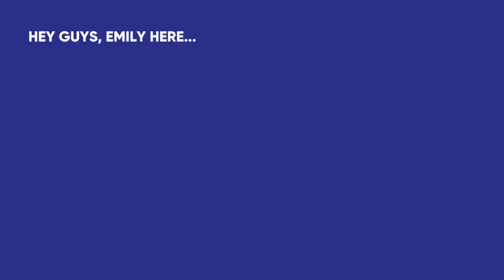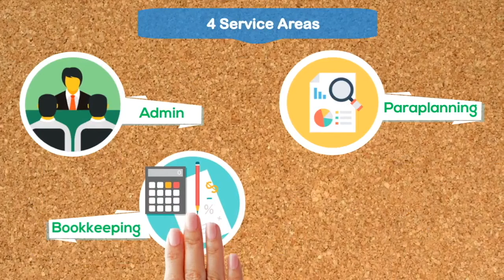#137 Terry McMaster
We’re interrupting our Plan, Product, Profit series to bring you a special one off episode which is less about how to become an awesome adviser and more about - potentially - one of the biggest stories in Financial Advice right now. We’re talking about Terry McMaster and the collapse of Dover.

Here’s just some of the questions Clayton has for Terry:

7:10 - Why are you so controversial, even as an individual, in Financial Services?

11:32 - Why do you think Dover was high on ASIC’s radar?

22:20 - What led to you being called to the stand at the Royal Commission?

38:00 - Why did Dover pick up the tagline ‘the licensee of last resort’ and what is your response to this?

This podcast is brought to you by Virtual Business Partners an offshore outsourcing solution designed for Financial Services businesses to improve back office operations, reduce costs and help change how financial advice is delivered in Australia.

We’re proud to partner with Virtual Business Partners who is working to create progressive change within the advice industry and help drive the positive evolution of financial advice.